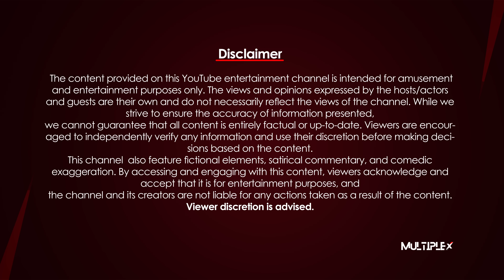Abhiki Kastalu Modalu... Aha Na Pellanta Episode 3 | Nikhil | Kavyasree | Multiplex Originals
"Ahana Pellanta" is a delightful Telugu comedy web series that revolves around the life of our endearing protagonist, who, despite being all grown up, finds himself entangled in a peculiar predicament - an irrational fear of the dark. The series humorously explores the consequences of childhood tales spun by his grandmother, which left an indelible mark on his psyche.
From his early days, our hero's grandmother regaled him with spine-chilling stories that made the dark nights seem like a realm of unimaginable horrors. Fast forward to adulthood, and this once innocent fear has transformed into a significant obstacle on his path to marriage. As prospective brides enter his life, his apprehensions about the dark nights become a comical hurdle, leading to a series of laugh-out-loud situations.

Cast : Nikhil Maliyakkal, Kavya Shree, Ashok Vardhan, Nikhil Vsns, Gunturi Shiva Sree, Jayaram Prabha, A Rajeshwary, A Chandoo Allada, Pavani Mahathi, Eshwar Rao

Producer By - P. Srikanth(Poluru Productions)
Creative Head -  Chandoo allada
Story , Screenplay , Direction - Jeeva Balachander

Co - Director - Swaran
Production Manager - Shiva Kumar Mallela
DOP - Sanju Swamy
Associate Directors - Lokesh Krishna Kona , Bhanu Prakash
Camera Assistants - Sai, Ganesh, Surya

Vfx - Smk
Editor - Balu
Dubbing Studio - Dhwani Studios

Digital Promoter: ALL DGM Solutions Pvt Ltd

Accounts -
Raghava Reddy M
Madhusudan Reddy A
Abdul subhani
Jagruti K

Dear Girls & Boys, Click the bell icon 🔔 near the Subscribe button on your Mobile app or on YouTube page to get instant notification for all the upcoming episodes of Multiplex Originals